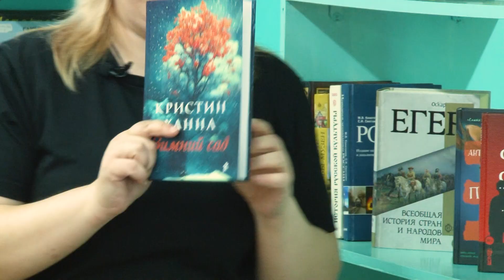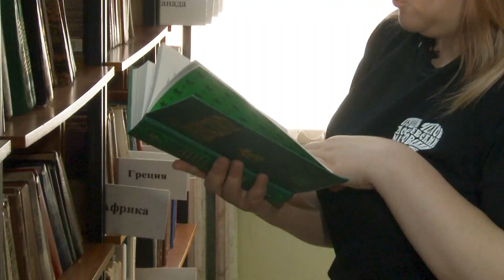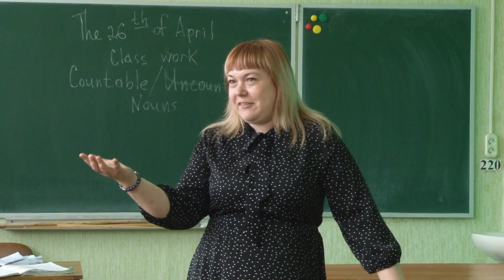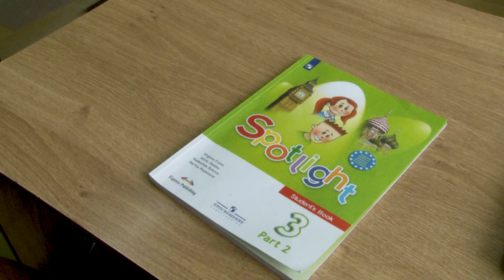Учитель из г. Ликино-Дулёво получила премию «StarsBloggersAwards» в номинации «Лучший книжный блог»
Учитель английского языка Ликино-Дулевской школы №5 Алеся Четверикова признана лучшим книжным блогером года по версии премии «StarsBloggersAwards». Новость стала сюрпризом не только для педагога, но и ее воспитанников, которые ничего не знали об этой стороне жизни своего преподавателя. Узнать о буднях педагога за стенами школы отправилась наша съемочная группа.